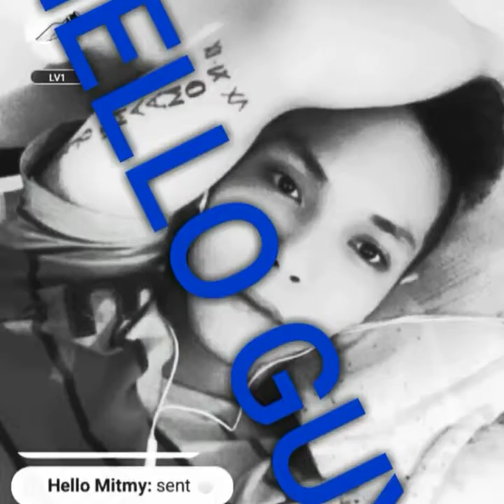HLC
Henry is still at the HS gc